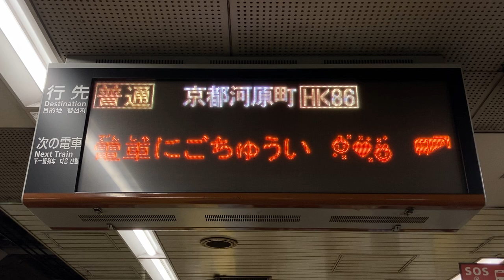Osaka Metro 堺筋線 長堀橋駅 発車標 2024年7月仕様の接近表示(七夕、織姫と彦星、天の川)